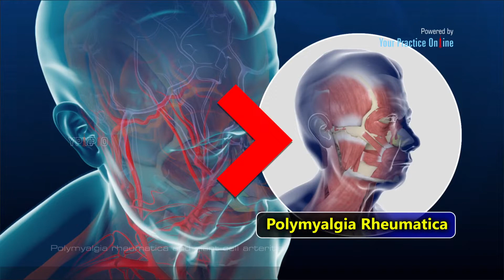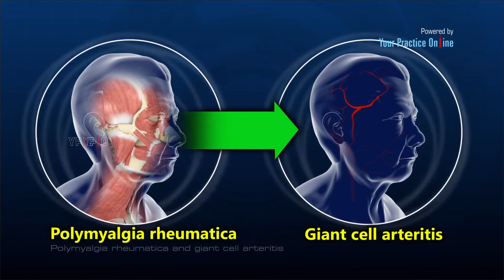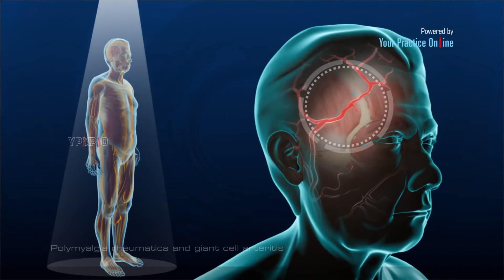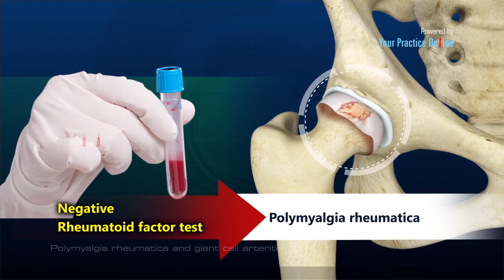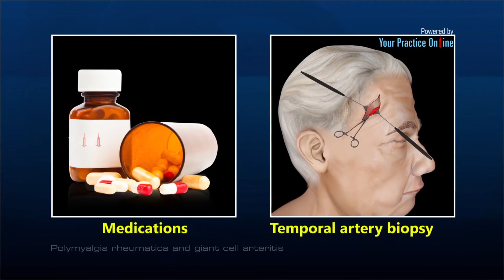Polymyalgia Rheumatica and Giant cell arteritis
Patient Education Material - Polymyalgia Rheumatica and Giant cell arteritis

Video Credit - Your Practice Online (YPO) Education